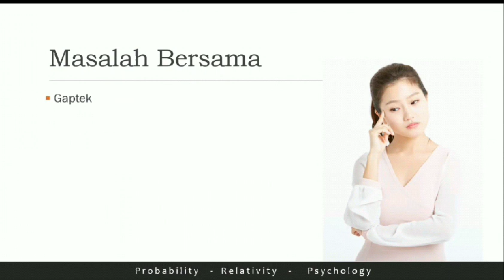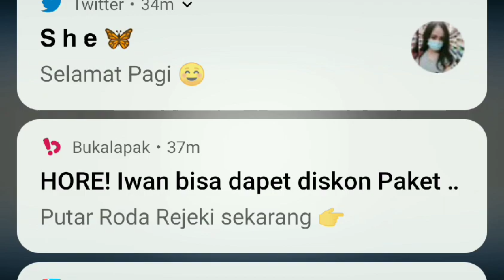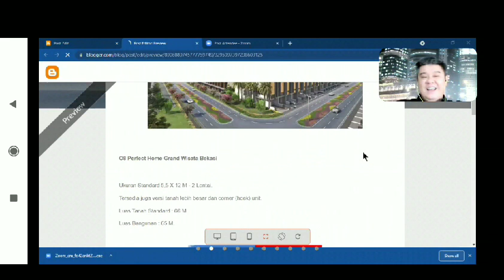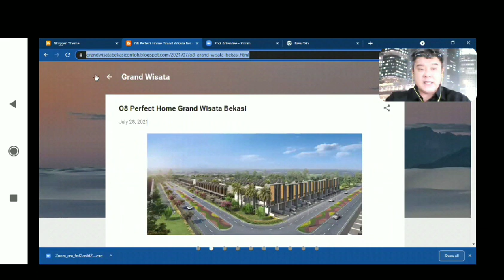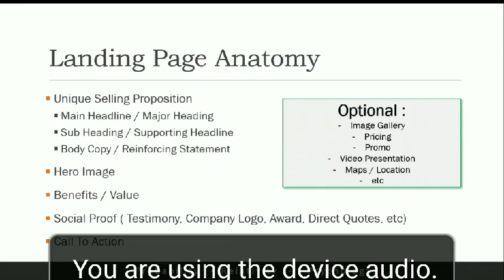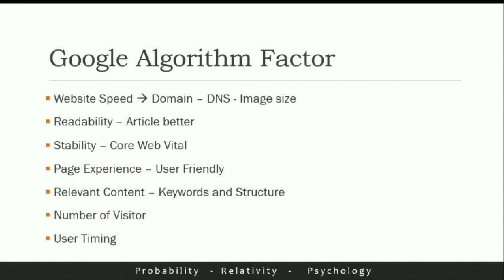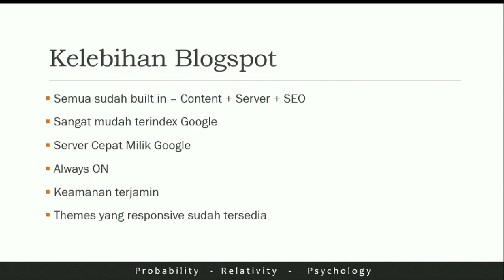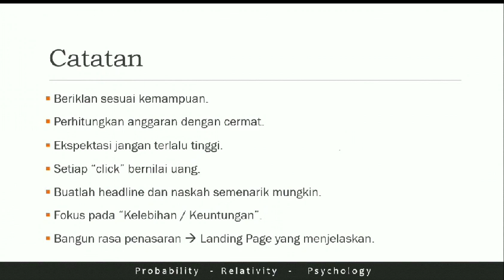cara buat landing page